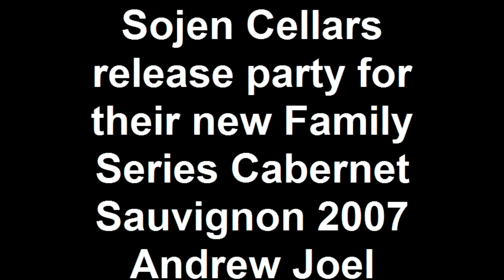Sojen Cellars release party for their new Family Series Cabernet Sauvignon 2007 Andrew Joel.mp4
Sojen Cellars release party for their new Family Series Cabernet Sauvignon 2007 Andrew Joel